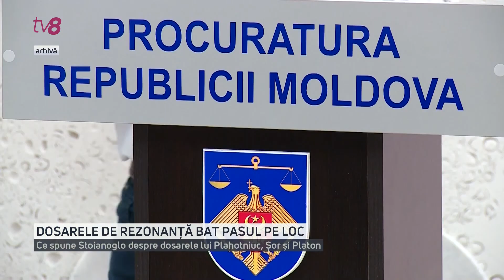Dosarele de rezonanță bat pasul pe loc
La doi ani distanță, tragerea la răspundere a lui Vladimir Plahotniuc, acuzat de conducerea unei organizații criminale, escrocherie și spălare de bani în proporții deosebit de mari, bate pasul pe loc. Aseară, însă, procurorul general a reiterat că, în prezent, fostul lider al democraților s-ar afla în Turcia și că ar fi încercat să facă rost și de cetățenia acestei țări, însă nu i-ar fi reușit. Mai mult, Stoianoglo afirmă că Plahotniuc așa și nu a fost dat în căutare internațională de Interpol, întrucât materialele prezentate de autoritățile din Republica Moldova nu ar fi suficent de convingătoare, pentru inițierea acestei proceduri.